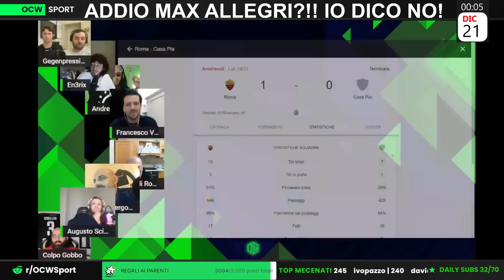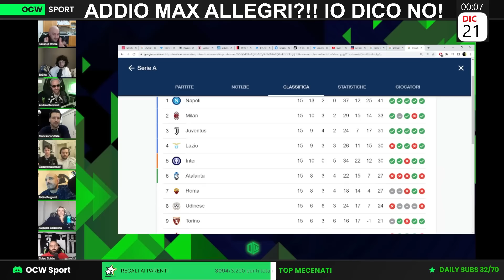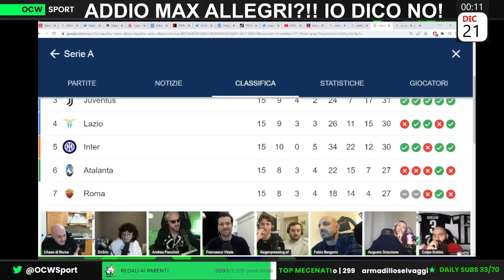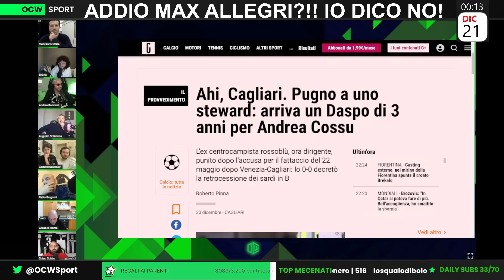La ROMA VINCE di MISURA CONTRO una SQUADRA IMBARAZZANTE: "Alla ROMA è MANCATO TUTTO"